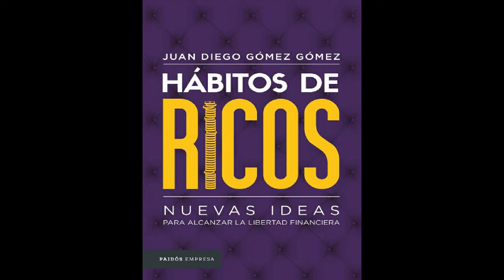🈵🍕Habitos de RICOS |Capitulo 4 | AUDIOLIBRO🍕💲☘